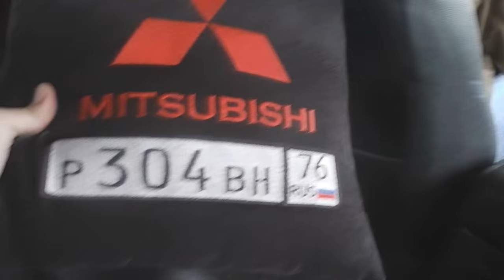12 мая, 2016/ШОГГ! ОТБИРАЕМ ЕДУ У ЖЕРЕБЯТ!!!